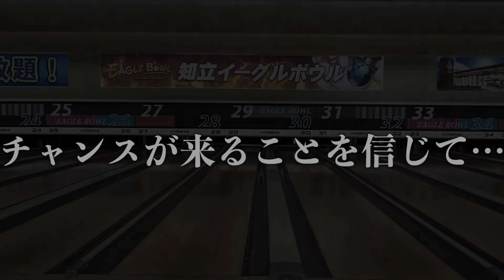【神挑戦】６人でボウリングパーフェクトチャレンジ！！！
撮影協力/イーグルボウル